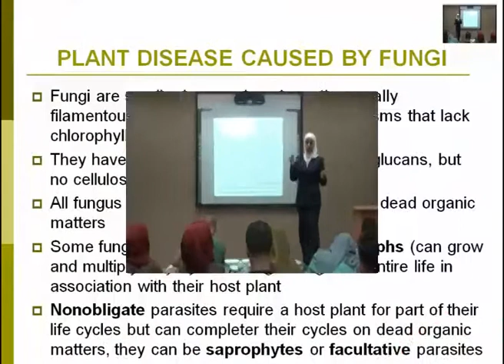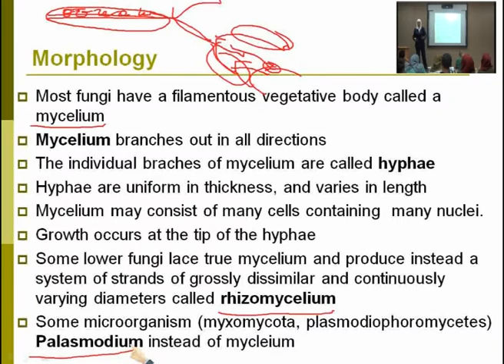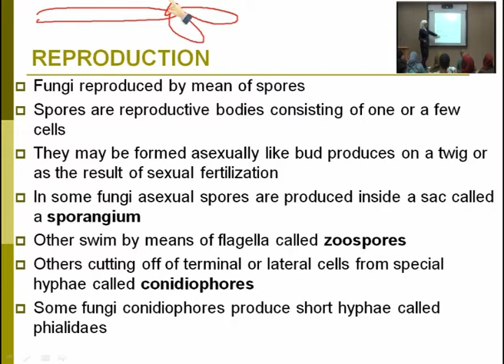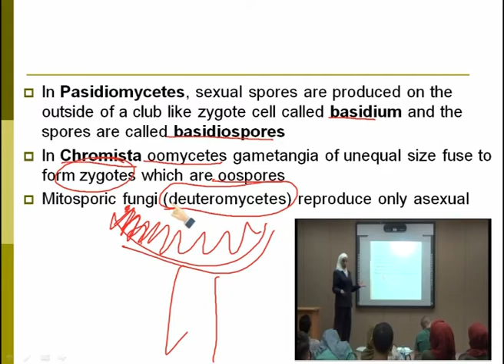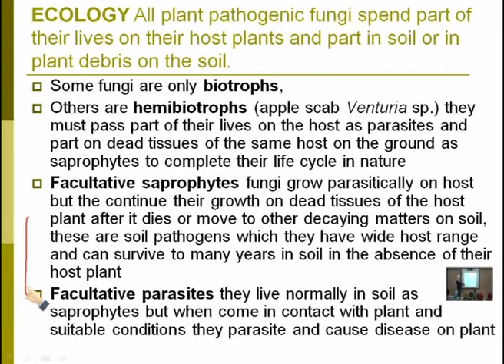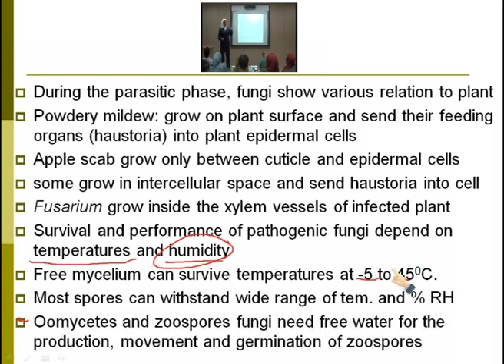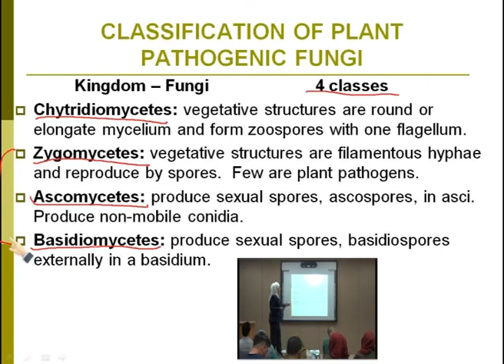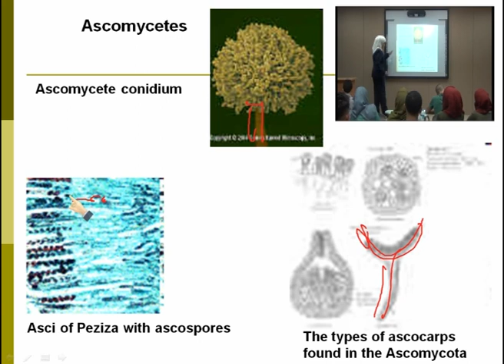Lecture (9) : Plant Disease Caused By Fungi / Dr . Rana Samara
This course will introduce students to the principles and practice of plant pathology in agriculture, and horticulture. The course considers the causes, diagnosis, biology, epidemiology, and management of plant diseases. Current issues in plant health.
It provides the basic information about plant diseases, and their symptoms, epidemiology, endemic, plants defense mechanisms against pathogens caused by fungi, bacteria, nematodes, viruses, and parasitic higher plants. Special attention will be given to the plant disease management.